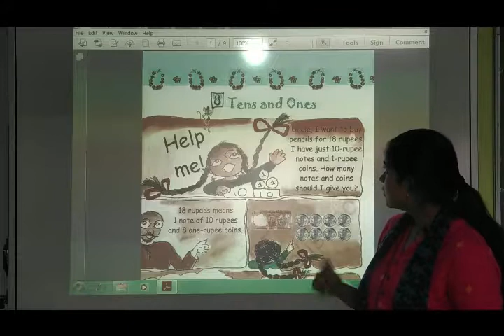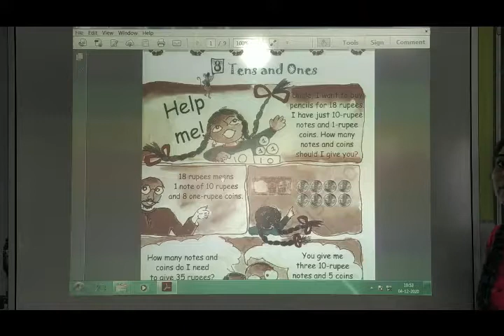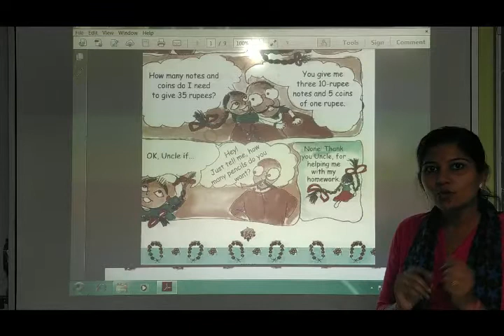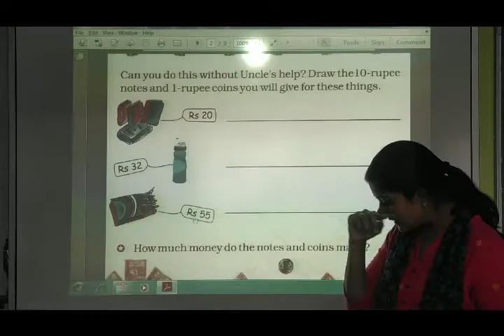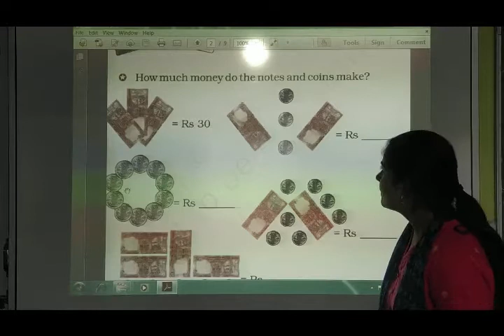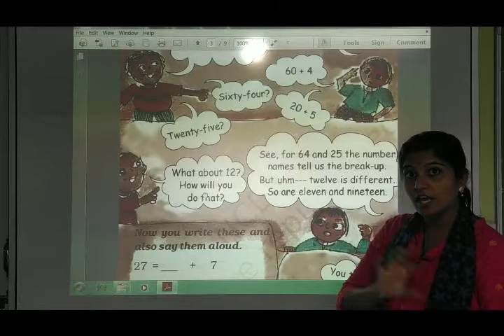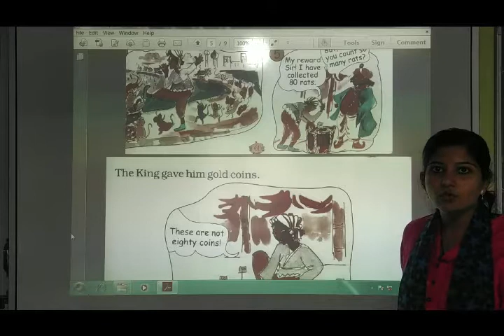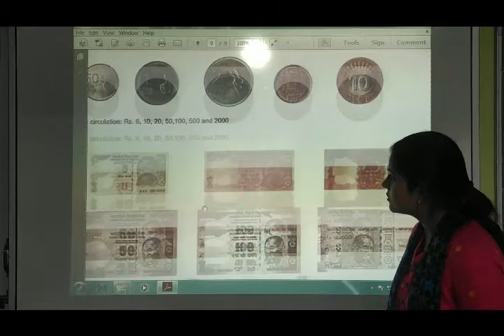NCERT | CLASS II | Maths | ch 2 | tens and ones